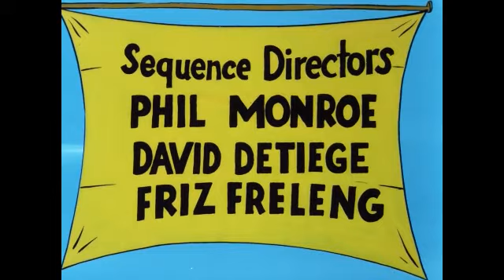Looney Tunes in Hindi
Looney Tunes All Episodes in Hindi, Cartoon Network Old Shows in Hindi, 90s Cartoons in Hindi, Bugs Bunny in Hindi full episodes
Yosemite Sam